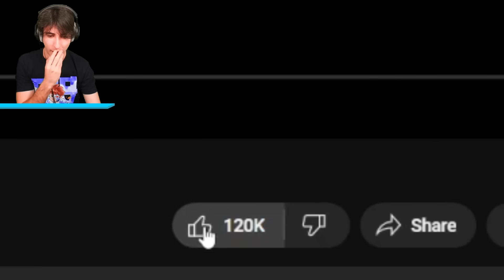Reacting to Minecraft MOVIE Official Trailer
Today we react to Minecraft's Official MOVIE Trailer!

💥 MAIN CHANNEL! - @Bionic

THANK YOU @WarnerBrosPictures FOR THIS MASTERPIECE! 💙
(go sub)